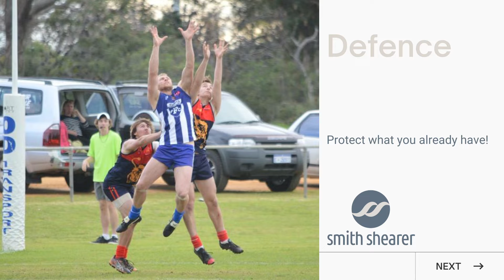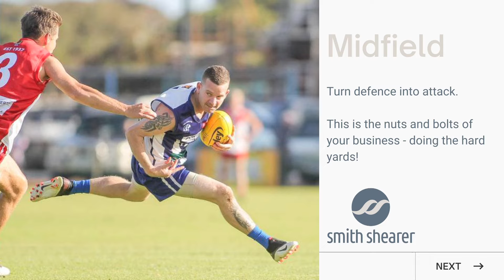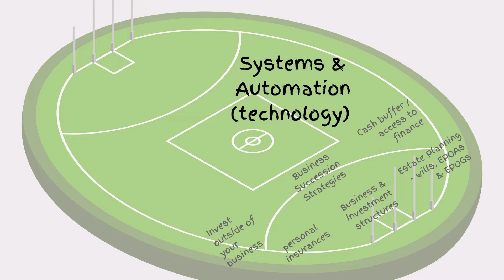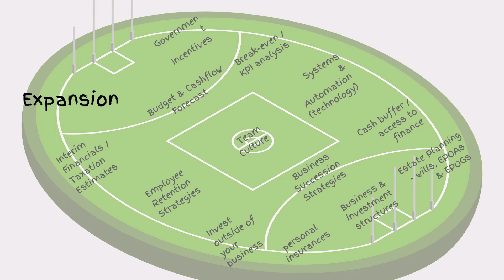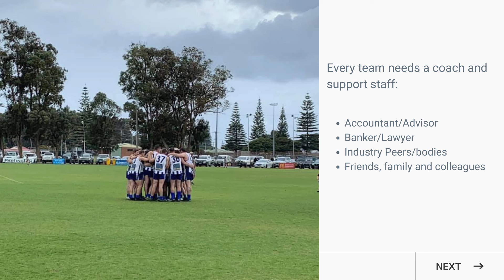Business Game Plan Strategy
Gavin Smith presents to the local Esperance business and agribusiness community on Smith Shearer's Business Strategy Game Plan - how Smith Shearer assists your business not just to survive, but to THRIVE, regardless of what happens.